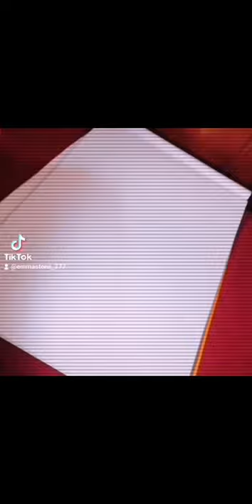Doodling [Part 1] |Craze Budz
Hope you guyz like the video.